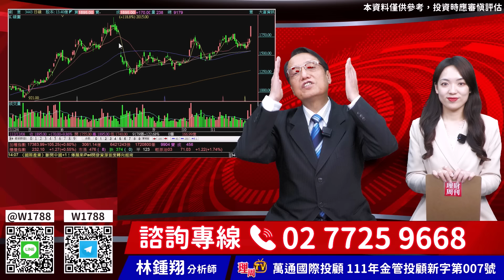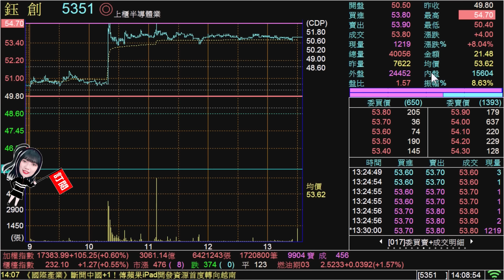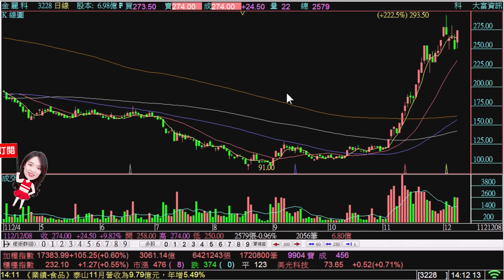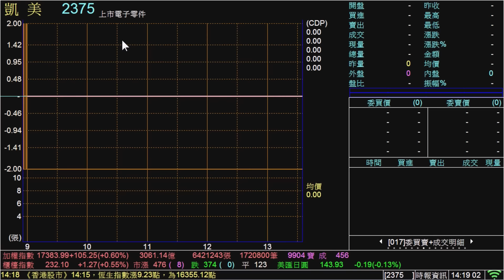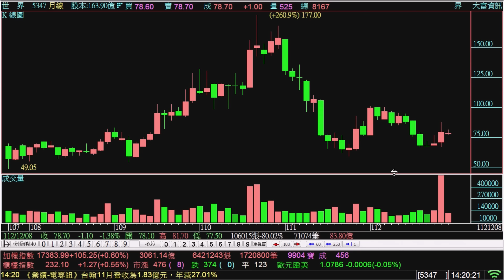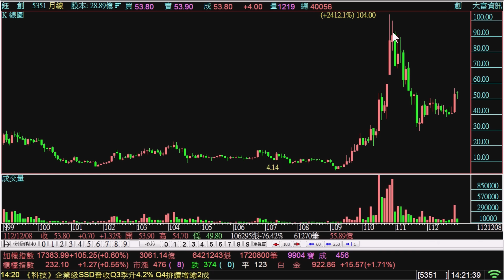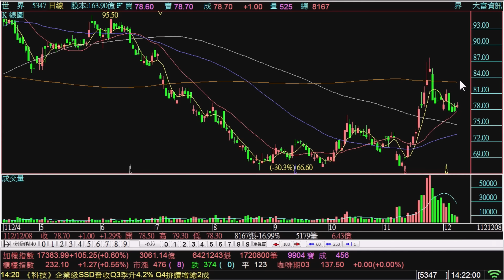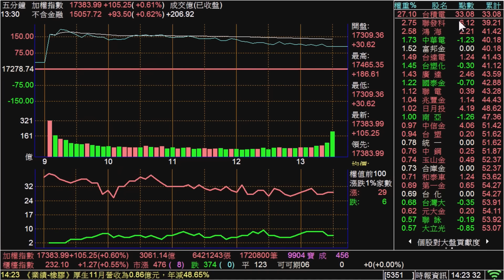理周TV-20231208盤後-林鍾翔 飆股急先鋒／創意 鈺創 漲停板 愛普 威盛 穩懋 力智 晶心科 光環 楊智 安國 廣達 技嘉 緯創 反彈?!